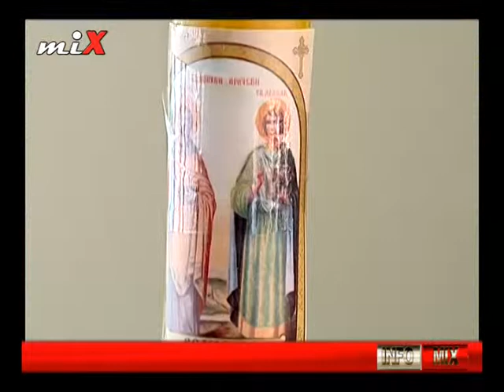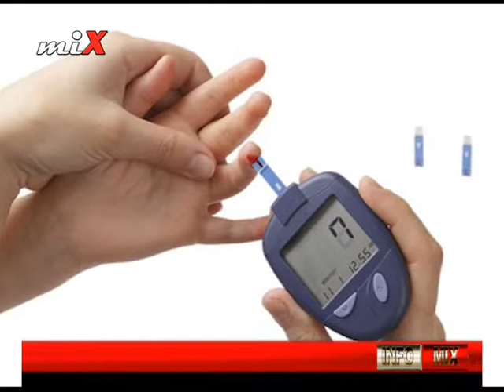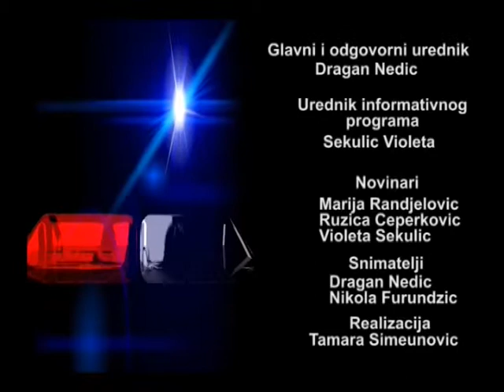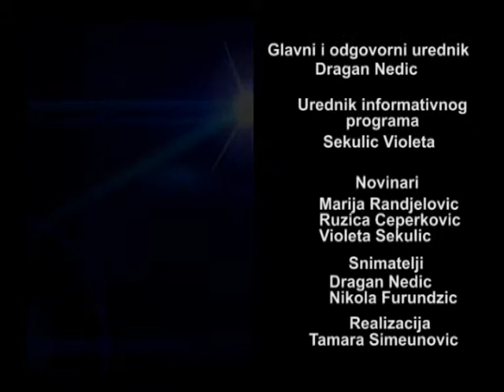INFO MIX 14.11.2015.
Mix Televizija Kraljevo, Informativne emisije, svakoga dana u terminu od 16:00, 18:30, 20:30 i 22:30.